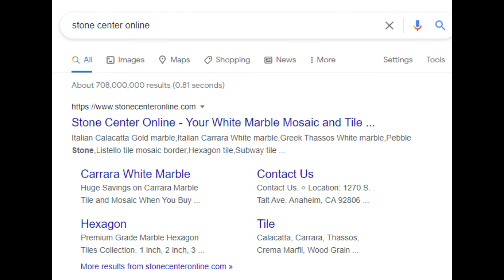Calacatta Gold Marble Grand Arabesque Baroque Lantern Mosaic Tile Polished_G893XP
Stone Center Online offers premium quality natural marble tiles, mosaics, listello borders, trim moldings and pebble stone with large selections at discount price.